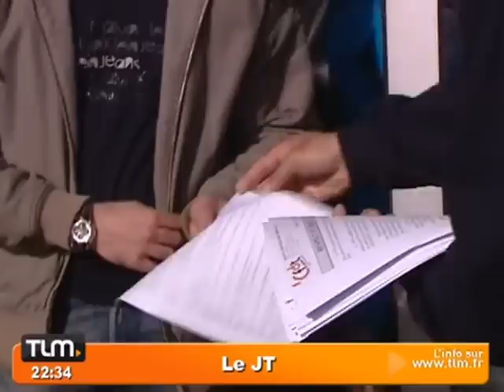Fin de la grève pour la raffinerie de Feyzin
Les salariés de la raffinerie de Feyzin mettent fin à leur mouvement de grève contre la réforme des retraites. (DROITS RESERVES . Pour toute exploitation sur TV, web, mobile, aller